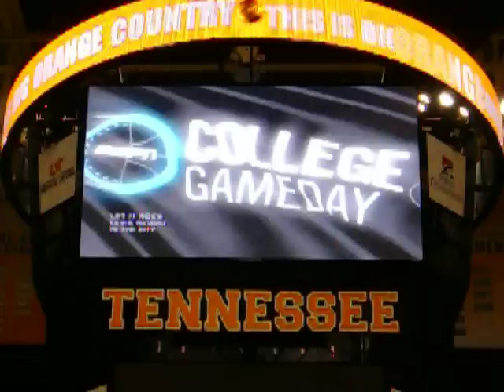College Game Day!!!!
College Game Day came to Good Ole' Rocky Top. Knoxville, Tennessee! This is as the show started...